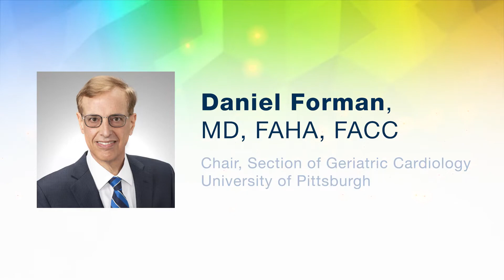2022 Michael L. Pollock Established Investigator Award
Announced during the 37th Annual Meeting, the recipient of the 2022 Michael L. Pollock Established Investigator Award is Dr. Daniel Forman, MD, FAHA, FACC.

The Michael L. Pollock Established Investigator Award is presented to an individual who has made significant advances in the field of cardiac rehabilitation through research and scholarly contributions, earning national prominence in their field through contributions in contemporary research and/or education.